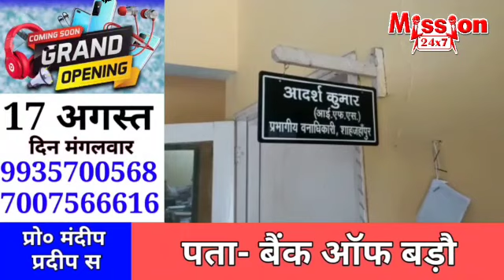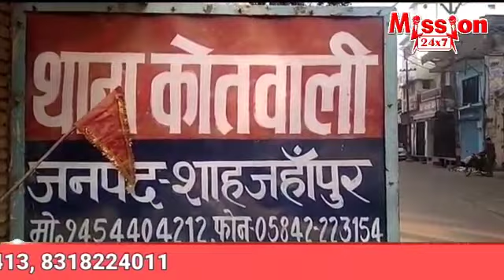शाहजहांपुर समाचार :- 7 PM